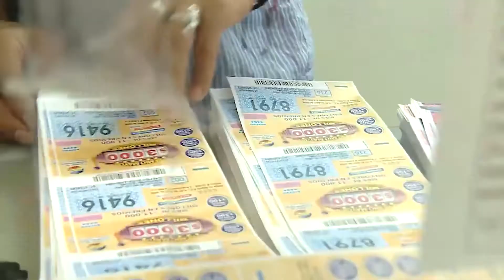Con repunte en sus ventas la LoteríaDelValle jalona la reactivación del departamento